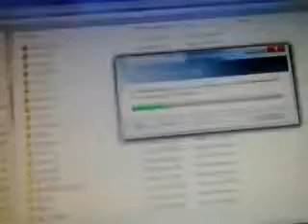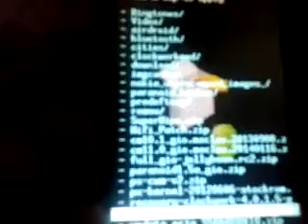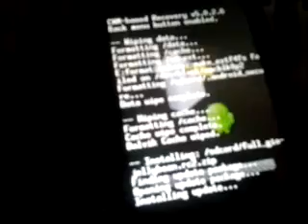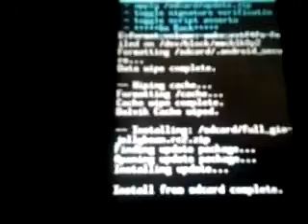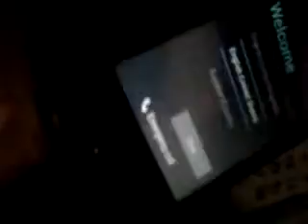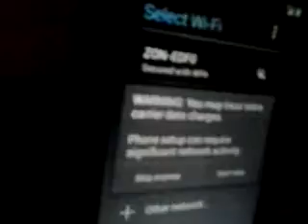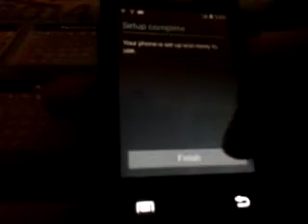How to flash AOSP to Samsung Galaxy Gio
Gio GT-S5660